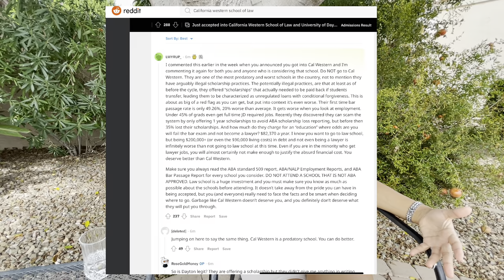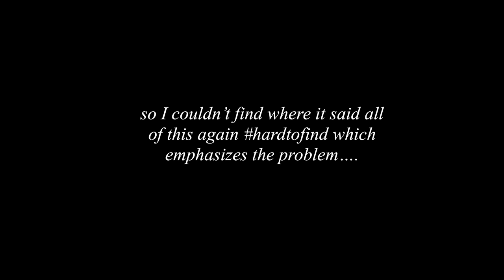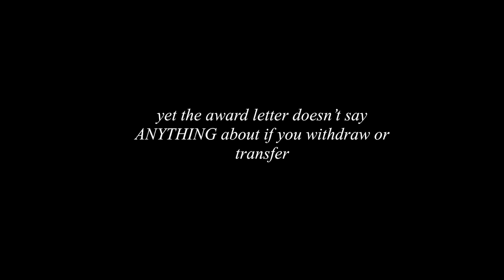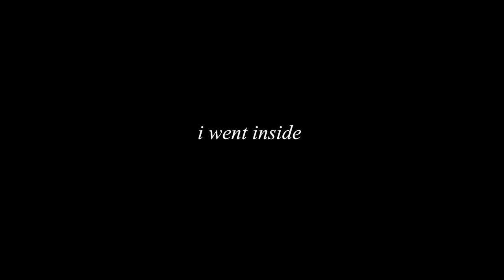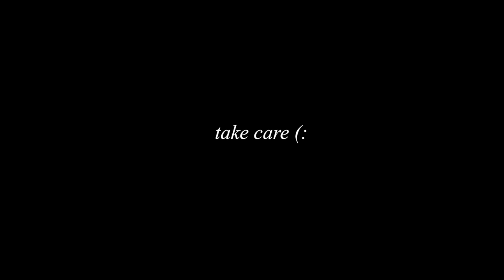I was enrolled in law school. Now I’m not. What happened?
It’s true. I was enrolled at California Western School of Law for the Class of 2024 with the FULL intent of going and thriving. I ended up withdrawing 2 weeks before classes started. This video is not intended to persuade you to attend law school or to not attend law school, nor it is intended to persuade or dissuade you from attending the particular school that I withdrew from. Gather your resources and make your own decision. The world is your oyster OKAY!

0:00 - Intro
0:29 - Why I wanted to go to law school
3:55 - Admissions process
5:40 - Picking a school and enrolling
11:09 - Leading up to law school
16:12 - Reason #1 I’m not going right now
23:03 - Reason #2 I’m not going right now
26:00 - Making the choice
30:20 - What I’m doing now
32:14 - Fairwell message